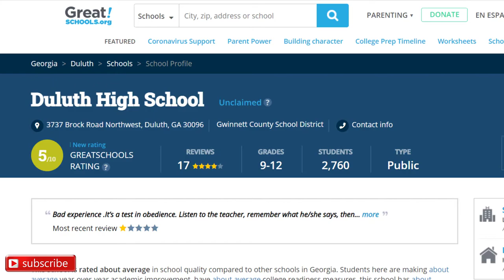Duluth Ga Schools: Let's check out Duluth High School cluster of schools.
Finding good schools is very important when buying a home. The problem is how do you determine what a good school is?  Watch and I will talk about the Duluth High School cluster of schools and how different websites for grading schools can differ drastically.  I will share my personal thoughts about these schools and in the video, I will discuss the first certified STEAM school that falls into the Duluth Cluster.  If you have school age children and you are looking for a home in the area, you won't want to miss out.

📲 There are people weekly calling us about moving here to Atlanta, Ga and we ABSOLUTELY love it! Honestly if you are moving or relocating here to Atlanta or the metro Atlanta area, we can make that transition so much easier on you!!